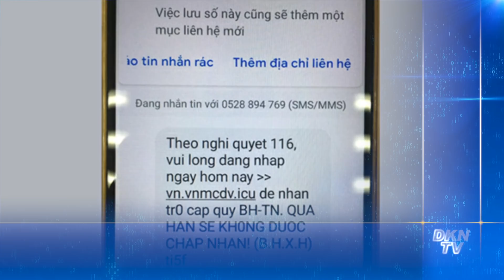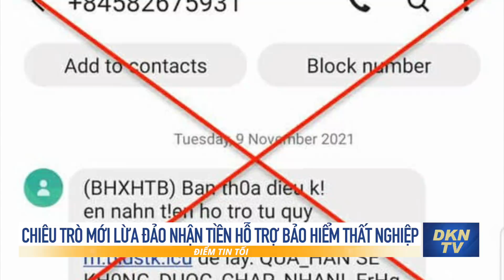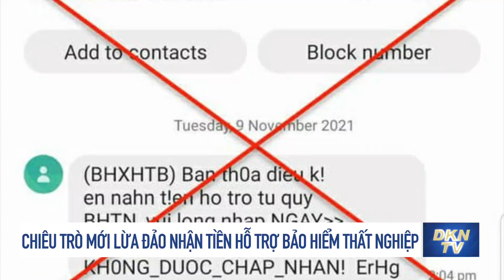Điểm tin tối 18/11: Đại sứ Nga "tố" Mỹ gây khó dễ cho 100 nhân viên sứ quán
Điểm tin tối 18/11: Cảnh báo Mỹ có thể bị tấn công bất ngờ; Đại sứ Nga "tố" Mỹ gây khó dễ cho 100 nhân viên sứ quán
0:00 Giới thiệu
1:02 Nga bắt đầu chuyển hàng viện trợ đầu tiên cho Afghanistan
2:23 Tướng Mỹ nói tên lửa Trung Quốc 'bay vòng quanh Trái Đất'
4:01 Đại sứ Nga "tố" Mỹ gây khó dễ cho 100 nhân viên sứ quán
5:17 Tròn 1 tháng phi hành đoàn Trung Quốc sống trên trạm vũ trụ, mặt sưng húp
6:46 Hơn 50 triệu con cua đỏ ồ ạt di cư từ rừng ra biển, nhuộm đỏ đường sá
9:00 Bà Phương Hằng khởi kiện Phó Tổng Biên tập Báo Pháp luật TPHCM
10:27 Chiêu trò mới lừa đảo nhận tiền hỗ trợ bảo hiểm thất nghiệp
11:30 TP.HCM ngừng hoạt động kinh doanh dịch vụ karaoke, vũ trường, massage...
12:44 Thừa Thiên - Huế: Sẽ điều trị F0 tại nhà do các ca Covid-19 cộng đồng tăng cao